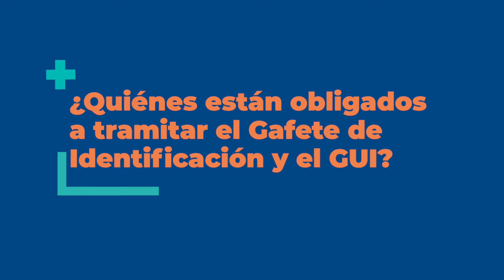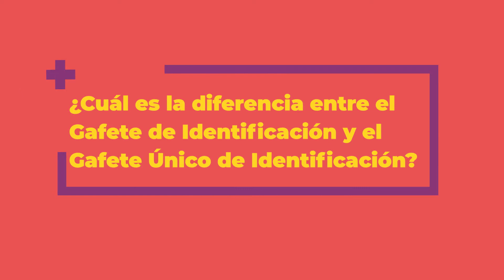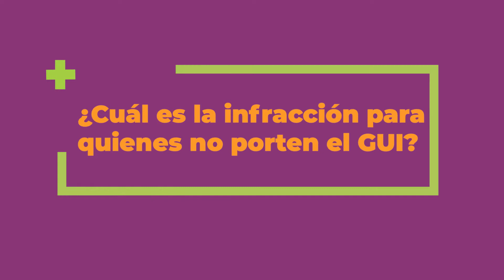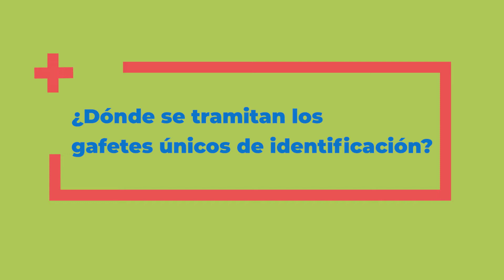Gafete Único de Identificación